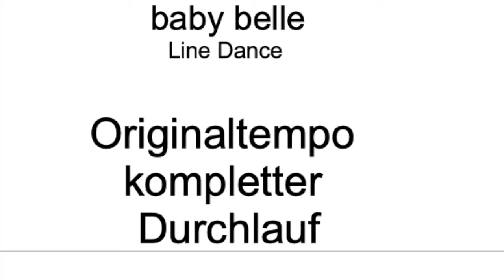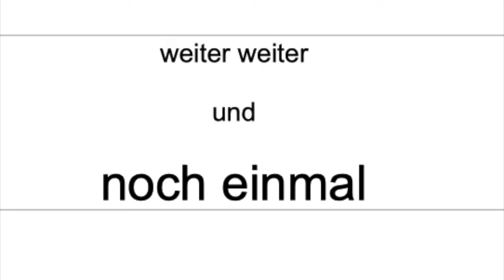baby belle 3 im Originaltempo